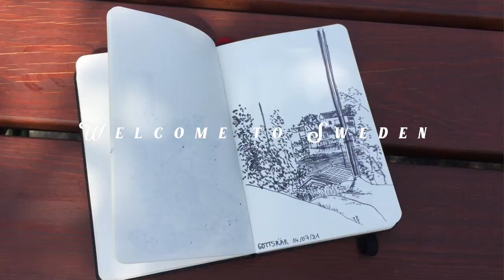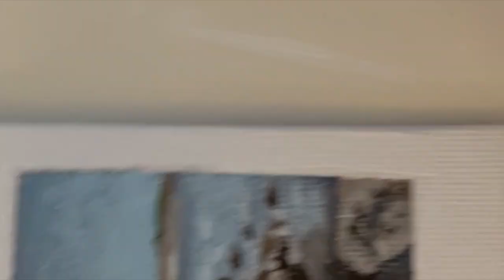MINI SERIES PAINTING • SWEDEN 3 • Suzanne G.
I know it's been a while, I had a lot of work and my time was reduce so it was hard to making videos for youtube.

BUT I try to be active on instagram, I post my drawings, processes, new art stuff... sooo come

🌟 I used:
     • Brush : Léonard - Da Vinci - Sostrene Grene - Boesner
     • Acrylic paint: Campus by Raphael, Sostrene Grenes, Liquitex

Delayde - Sundew